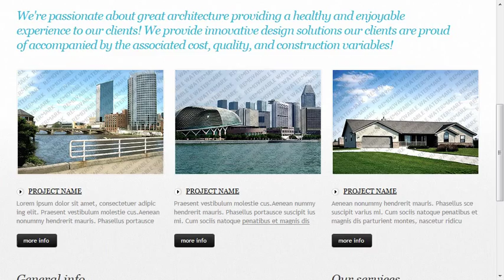Architecture Website Template